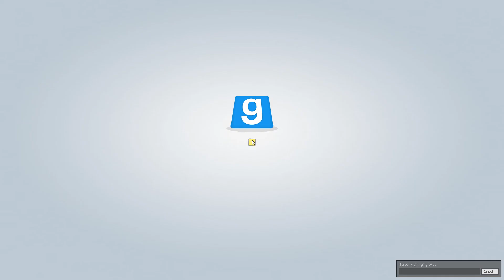TTT - The 2nd Pizza Episode